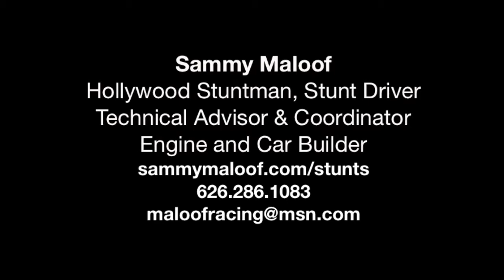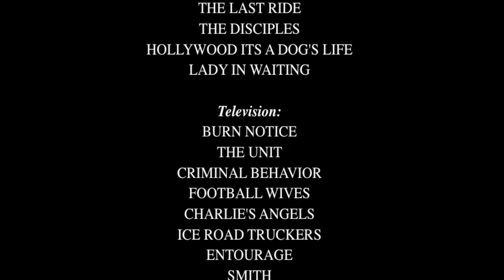SAMMY MALOOF STUNT REEL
One of the best stunt driver in the vehicle stunt business!